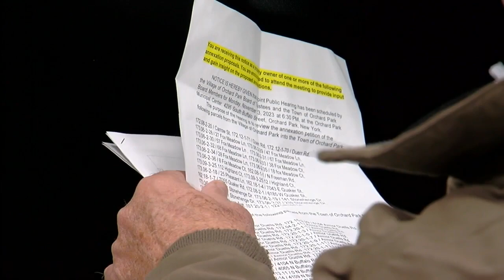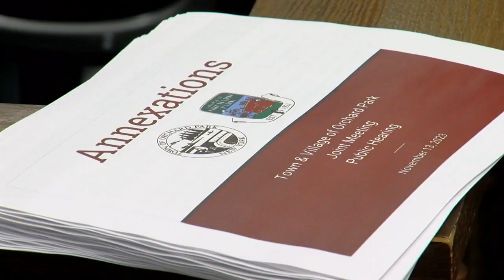'I’m upset': Dozens demand answers on Orchard Park Town, Village lines at Town Hall meeting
Several people living in the Town and Village of Orchard Park showed up at a Town Hall meeting Monday night demanding answers as to why the proposed change to the borders.